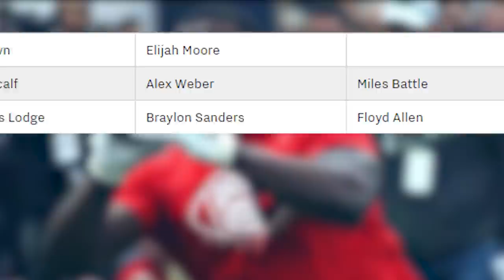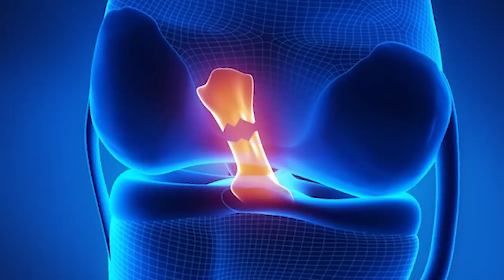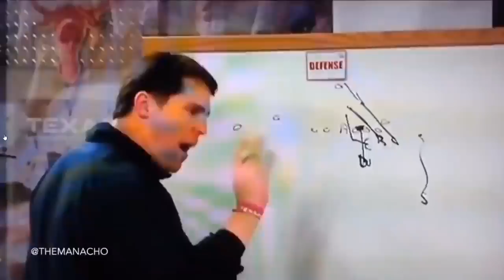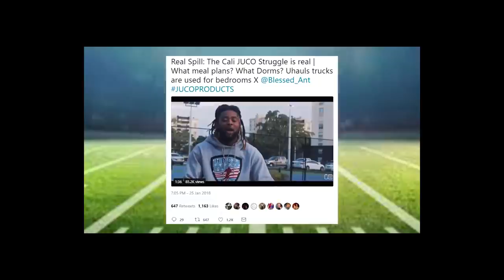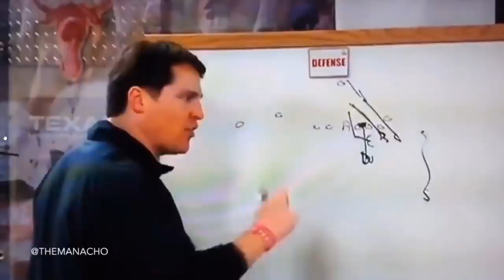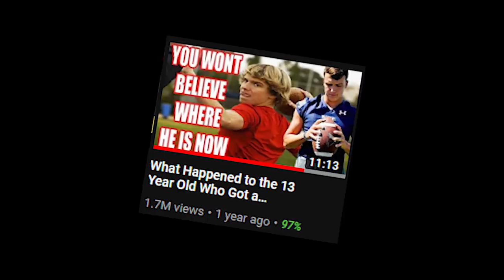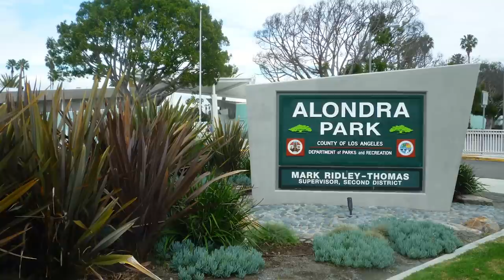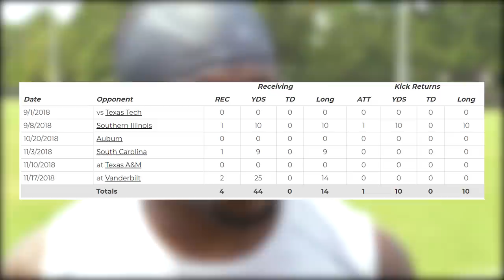He Survived the California JUCO STRUGGLE....Here's How He Did it! (What Happened to Floyd Allen?)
Floyd Allen hs football journey is truly inspirational. He lived the California Juco struggle and made it d1 and now to the nfl.